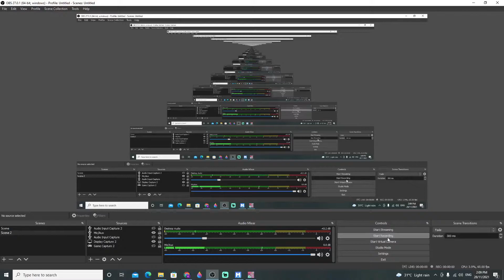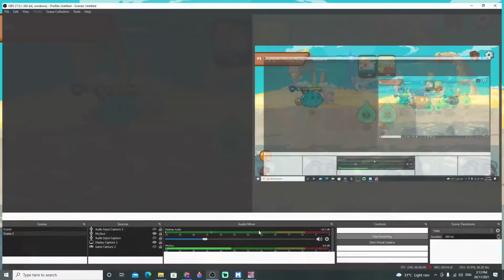[DECK PREMIUM68] : CUTE BUNNY ANTENA vs MECH GILER IMBA [Coaching02]